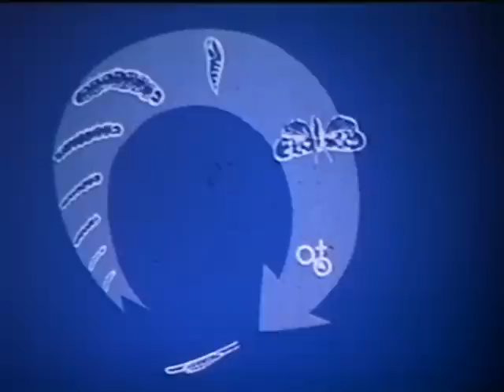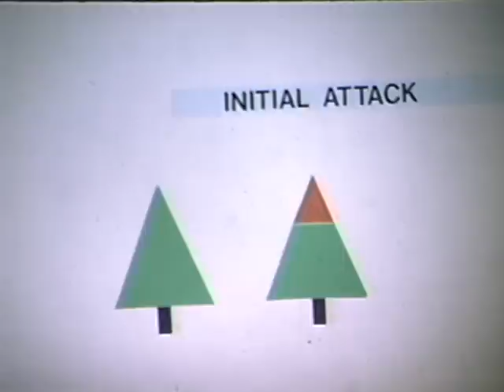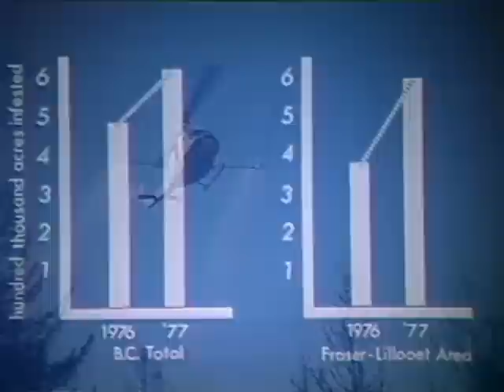Western Spruce Budworm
Description: An historical look at the threat from the Western Spruce Budworm to the Douglas fir in the lower Fraser River canyon.